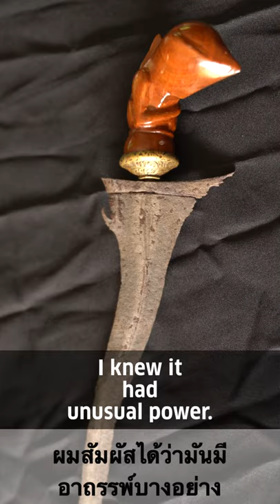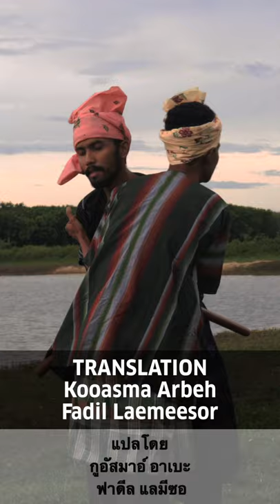The Peacemaker Kris / กริช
Interview: Niaswanee Kortornilo
Translation: Kooasmna Arbeh, Fadil Laemeesor,  Husnee Samae, Hamdan Musa, Niamirah Hamamuso,
Camera and Edit: Ryan Anders

Special Thanks to Master Craftsman, Tiphal Atabu, his warrior team, Sulfaka Atabu + Chayanin Madiyoh and the Goethe Institut Bangkok.

Waehron Waemana

We Muslims begin with, “Peace be upon you.” My full name is Waehron Waemama. Today I’ll discuss some aspects of Pattani’s history and the kris dagger. The kris dagger is used in Pattani’s traditional martial arts called, “silat”.
I once saw a kris in a village called Nong Chik.
With one glance, I knew it had unusual power. I said it was beautiful. The owner said it belonged to his great-grandfather when he was head  of the village. He carried the kris with him and if there as a fight, as soon as the two sides touched that kris - instantly there would be peace. People there called it the peacemaker. Wherever he went, it brought people together again. Believe if or not but this is the story I was told.

From Wikipedia:

กริช เป็นมีดสั้นแบบหนึ่ง ใบมีดคดแบบลูกคลื่น เป็นเอกลักษณ์เฉพาะในหมู่ผู้คนในประเทศมาเลเซีย อินโดนีเซีย และห้าจังหวัดชายแดนภาคใต้ของไทย กริชนั้นเป็นทั้งอาวุธและวัตถุมงคล บ่งบอกถึงเหตุดีร้ายในชีวิตได้ ปัจจุบันยังนิยมสะสมเป็นของเก่าที่มีคุณค่าสูง

คำว่า กริช ในภาษาไทย น่าจะถอดมาจาก keris ในภาษามลายู ซึ่งหมายถึง "มีดสั้น" คำนี้รับผ่านมาจากภาษาชวาโบราณอีกทอดหนึ่ง คือ งริช หรือ เงอะริช หมายถึง "แทง" ภาษาต่าง ๆ ในยุโรป ใช้ว่า kris ตามมลายู

เชื่อกันว่ากริชนั้นเริ่มมีใช้ในเกาะชวา แล้วแพร่หลายไปทั่วหมู่เกาะอินโดนีเซีย ผ่านไปยังเอเชียตะวันออกเฉียงใต้ ปัจจุบันเป็นที่รู้จักในมาเลเซีย บรูไน ฟิลิปปินส์ตอนใต้ กัมพูชา ภาคใต้ของไทย สิงคโปร์ และแม้กระทั่งเวียดนาม